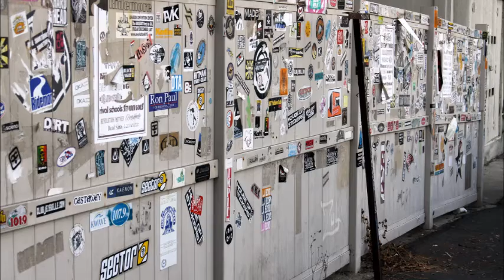Noisestorm Breakdown VIP - Extended Mix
Photography by Geoff Gaites